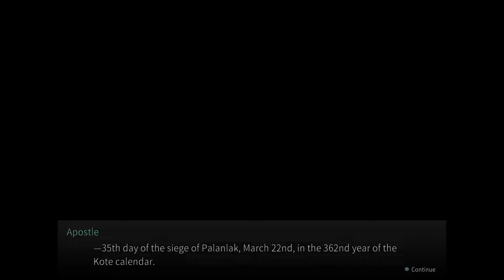Un boss rush intéressant ! | Découverte de la démo de Nano Apostle !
Nano Apostle, un boss rush où on incarne une enfant contrôlée en combat par une machine avec une histoire basée sur une guerre !

J'ai bien aimé faire cette découverte malgré la frustration que j'ai eu sur le 2ème boss, j'ai expliqué pourquoi en vidéo donc je vais pas revenir dessus... En bref, si vous aimez les boss rush, comme furi, vous aimerez probablement !

Si vous souhaitez voir la suite plus rapidement, sachez que je stream sur twitch tous les épisodes à cette adresse
Et enfin, si tu souhaites venir discuter et partager avec la communauté, n'hésite pas à rejoindre le discord